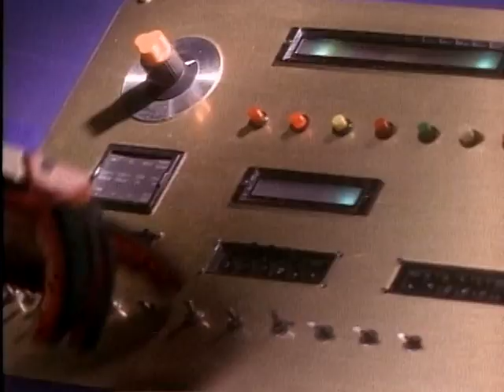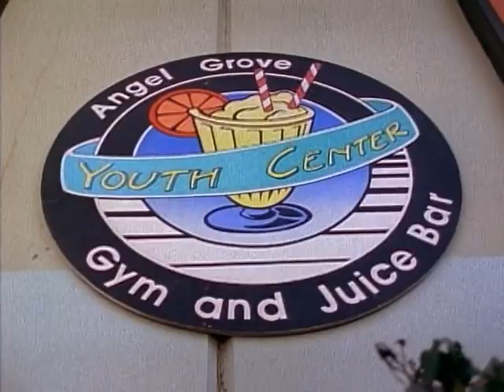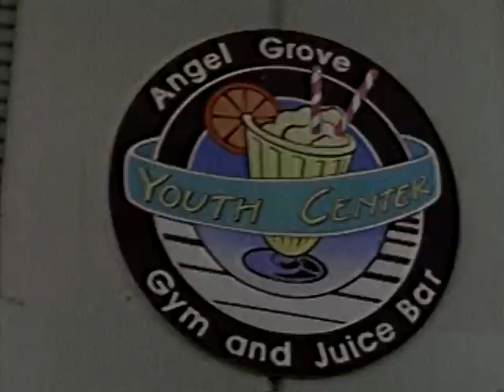Mighty Morphin Power Rangers T01 Ep28 Portugal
Temporada 1 Episódio 28 PT-PT